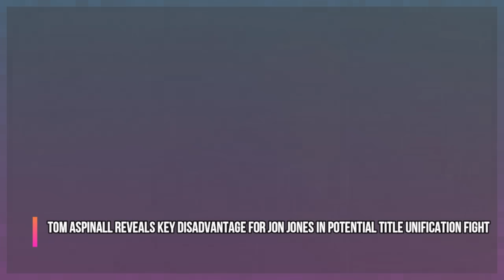BREAKING! Dana White and Darren Till FLIPPING OUT backstage, Jon Jones post UFC 309 rank, Aspinall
UFC News, Dana White and Darren Till FLIPPING OUT backstage, Jon Jones post UFC 309 rank, Tom Aspinall, Dana White explodes after Jon Jones fails to claim top spot in UFC pound-for-pound rankings, Tom Aspinall reveals key disadvantage for Jon Jones in potential title unification fight, Stipe Miocic’s manager talks injuries suffered after UFC 309 knockout loss, Darren Till FLIPS out, All hell breaks loose at Misfits Boxing press conference, UFC scores landmark AI deal with IBM and much more!